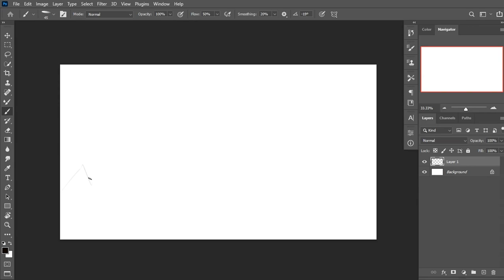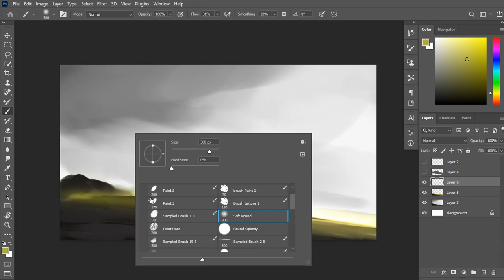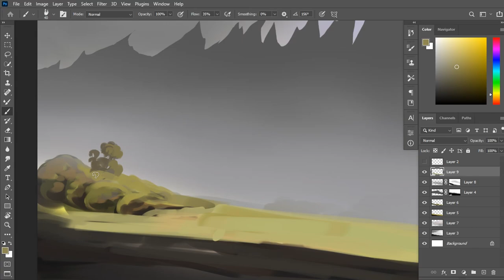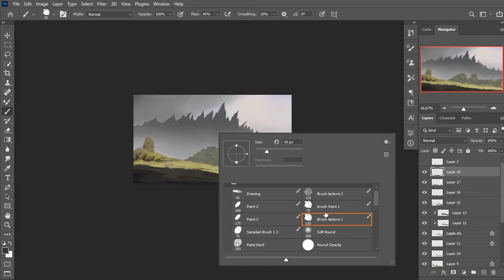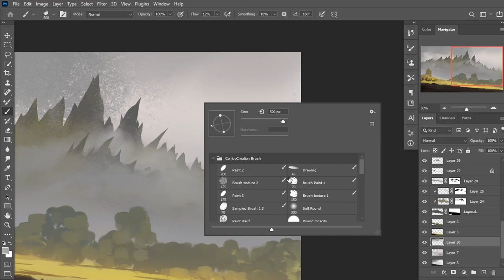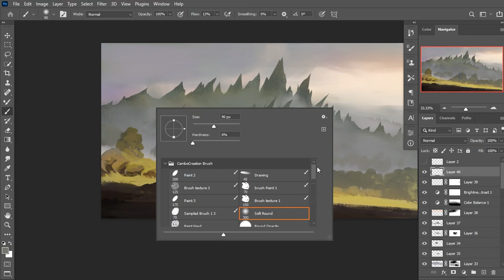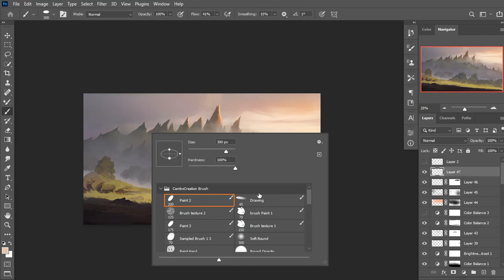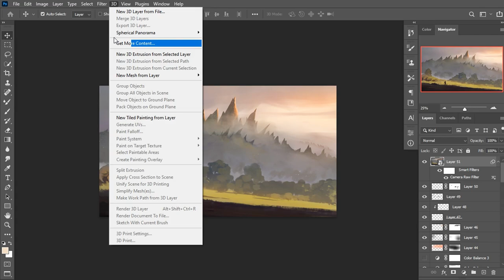Godzilla Dorsal Fins Concept Art Digital Painting Process